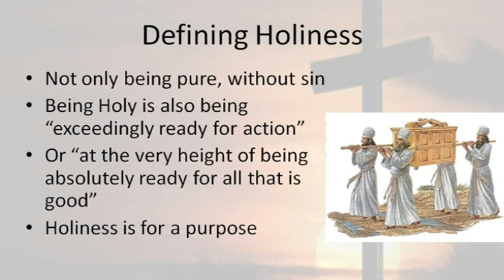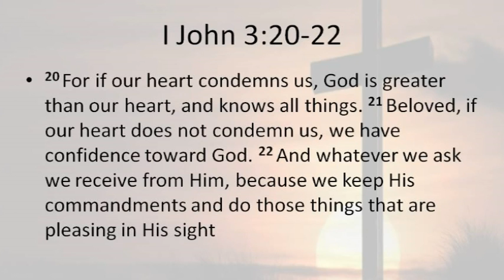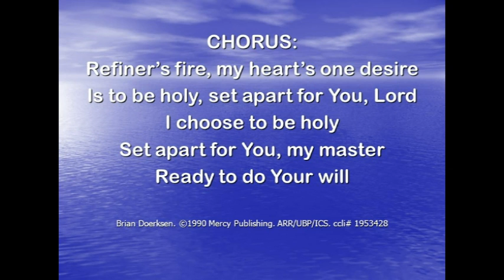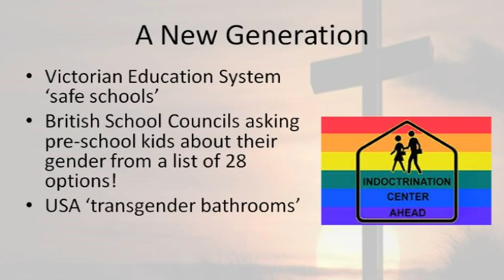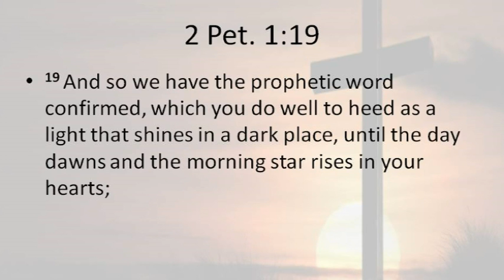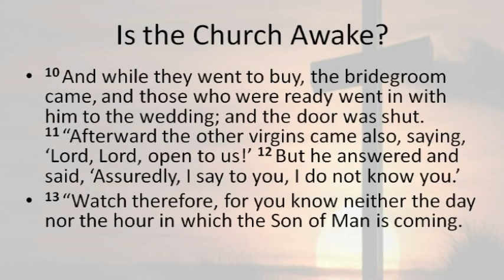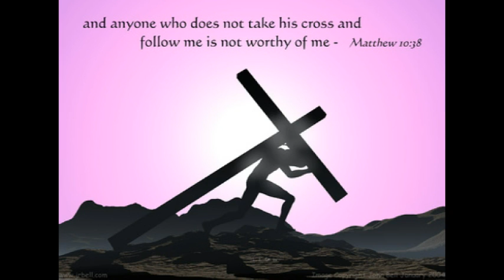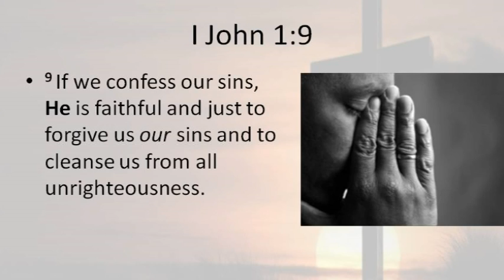Holiness & End Times - time to be ready!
In this message, Ps. Enoch shares about the importance of holiness in the End Times and how holiness prepares us for action and to serve God in dark and challenging times.

Notes from message:
Holiness is:
- Being pure – clean from sin
- Being set apart and dedicated
- Being different from the world and the ordinary

 I would like to share with you a different definition of holiness based on studies of the word’s usage in Hebrew:
“Be exceedingly ready for action,
be at the very height of being absolutely ready for all that is good”

For example – the priests had maintain a state of holiness in order to be able to do what He had called them to do.
If they were not holy, then they could not do the work God had in mind.

One of the favourite tools of the enemy is condemnation to hinder us from being ready to be used by God.
1 John 3:21-22 – when we feel condemned, we do not have confidence towards God and we don’t receive from Him answers to prayer.
Thankfully God has made a way for us to deal with sin
1 John 1:9 – as we confess our sins, He is faithful and He cleanses us.
God wants us to be ready to be used by Him – to be cleansed and set apart so He can use us. Holiness is for a purpose – and it gives you confidence in prayer that God will hear and He will answer.
1 John 3:21-22 – we then have confidence that He will answer our prayers – we are then ready for every good work.

2 tim 2:20-21 pure vessels are:
- For honour
- Made holy / sanctified
- Useful to the master
- Prepared (fit and ready) for every good work

Summary: Holiness is not just for us to look pretty – it prepares us to do God’s will.

Counterfeit Holiness – Ready for the Enemy’s Work

Deut 23:17-18 The word qadosh in Hebrew means holiness – but a word that is spelt the same in Hebrew is ‘qadesh’ which means a male temple prostitute (homosexual)

This kind of person would be dedicated to evil and uncleanness– often from childhood.
It is spelt the same as the Hebrew word for holiness – but in this case they are set apart and ready for evil.

Summary: So there are two kinds of 'holy' in the Bible – those prepared and dedicated to serve God and those prepared and dedicated to serving the enemy.
Which Qadosh will our society choose? Which will you choose?

End Times and Holiness
I want to link in to the theme of holiness, a brief message about End Times

Are we in the End Times?
The church has been talking about Jesus’ return for 2000 years – where is He?
Many think that he could be still a very long way off – but I believe his coming could actually be very soon – much sooner than many realise.

A Generation for the enemy?

If we see holiness from the perspective of being ready to serve God – or to serve the enemy – we can see how both things are happening in our society right now.

There is an all out war over the next generation with satan out to pervert and destroy as quickly as possible.

Moral boundaries – we have a built in moral boundary to stealing money for example.
But the purpose of these kinds of programs is to remove moral boundaries.

God has created certain boundaries for his people – and these boundaries are for our good.

Vladimir Lenin – give me one generation of youth and I will change the world.

Summary:
I can see the enemy at work to corrupt this generation and to get it away from God’s holiness, to be a generation prepared to do his will.

Is the Church Awake?
I believe the enemy knows he has a short time,
 – but do we in the church?

mt 25:1-13 – they all slumbered. All were virgins – all were dedicated and set apart – and all were meant to be at the wedding. But only those who were ready entered in.

Holiness is our preparation – it makes us ready for the Lord when He comes. Holiness is tied to being full of the Holy Spirit – represented by oil in the story.

2 Pet 1:19 – bible prophecy is a light shining in a dark place. It shows us what is happening – and what is about to happen and prepares us for the Lord’s coming.

The disciples lived ready – they lived with an expectation that He would be coming soon.

I believe holiness is part of the end time call – there are two different kinds of holiness rising:
- The enemy’s wicked generation being prepared to serve him
- The people of God being prepared and ready to serve Him

Heb 12:16-17
Don't be like Esau
Let us not exchange the awesome things God has for us with a temporary pleasure of the world. Let us be ready for him!

Rev 19:7 – God has promised the church will be ready! He is going to do His work in us – in holiness and preparation.

Let us be ready – watch the signs and live for him.
Summary:
God is calling us to be holy.